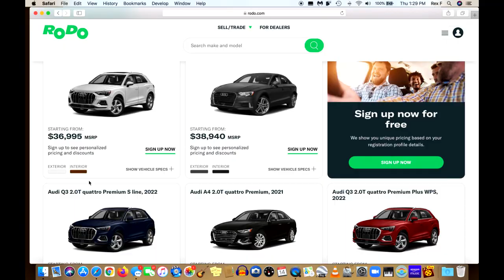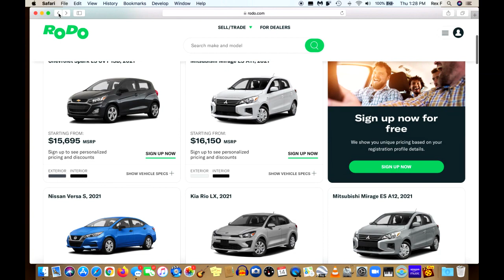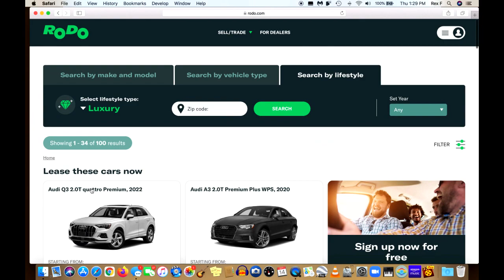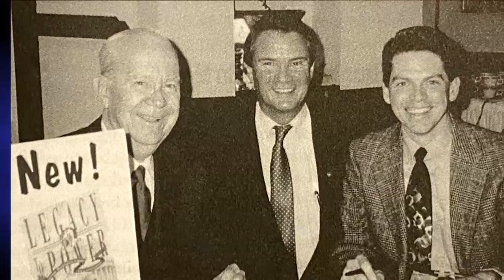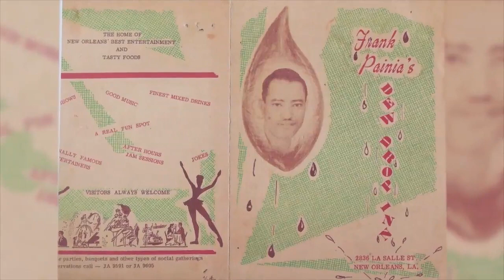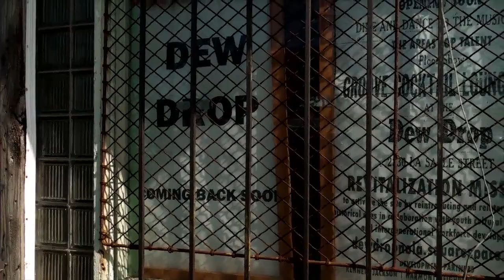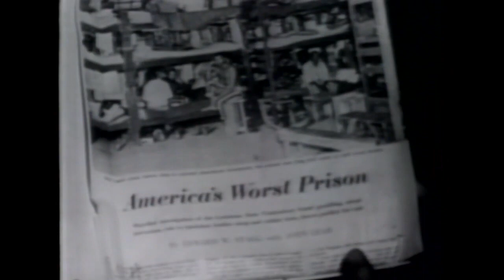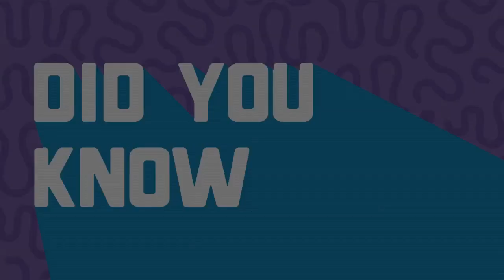Auto Supply & Demand, Politics, Safe Haven: Louisiana’s Green Book, A Tribute | 10/15/21 | SWI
04:40-09:50 - Auto Supply & Demand – COVID Connection
Buying a vehicle isn’t as easy as it used to be. Inventory is low, whether you’re looking new or used. The culprit behind the traffic jam: COVID-19.

09:50-15:45 - Louisiana Politics & Pages
He’s had a front row seat to Louisiana politics working for Russell Long, John Breaux, and Kathleen Blanco. Now, Robert Mann is sharing his experiences in a new book.

15:45-21:45 - Safe Haven: Louisiana’s Green Book
The legendary Dew Drop Inn of New Orleans is the next site we discover in the new LPB digital series exploring Louisiana’s Green Book history.

21:45-25:53 - Beth Courtney: A Tribute
Louisiana Public Broadcasting (LPB) President & CEO Beth Courtney Announces Retirement.